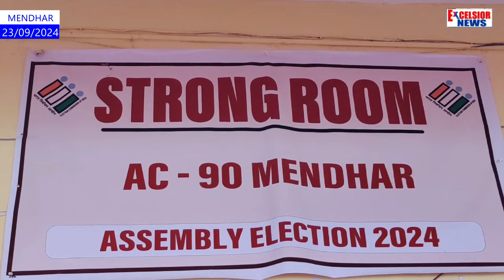J&K Polls: Election Preparations in Full Swing in Mendhar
A total of 142 polling booths are being readied under the Mendhar sub-division, with special focus on security arrangements at sensitive locations, especially near the India-Pakistan Line of Control (LoC). Assistant Returning Officer (ARO) of Mendhar, Rahul Basotra, provided detailed insights into the ongoing preparations. Out of the 142 polling booths, 94 have been declared sensitive, while 6 booths are located beyond the LoC, requiring heightened vigilance and security.